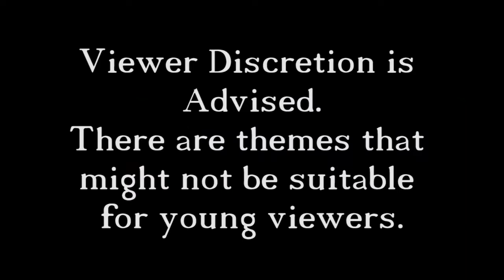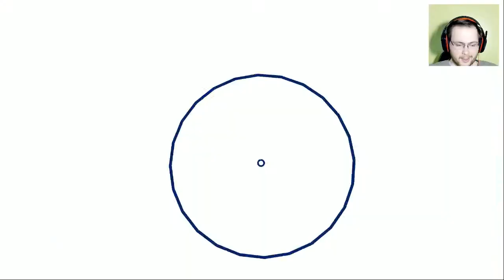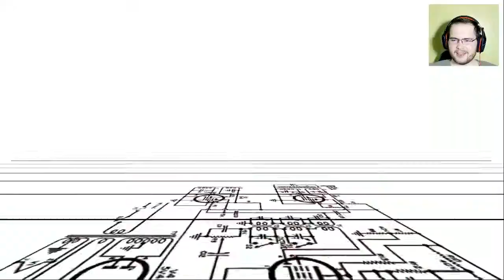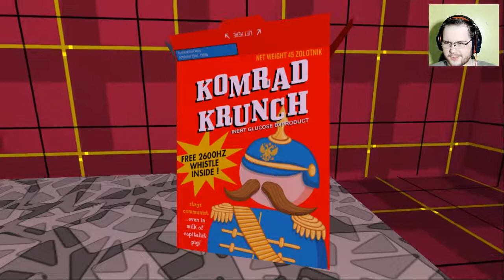Jazzpunk - 1 - Funny Face Alert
In this video I am so confused, not because of game mechanics but because of the game itself, it is just a hairball covered in tacks covered in coconut oil that was air fried in banana pudding...confused? Great so was I.